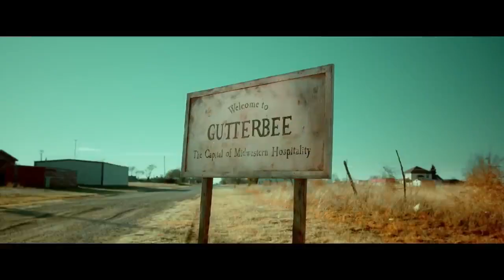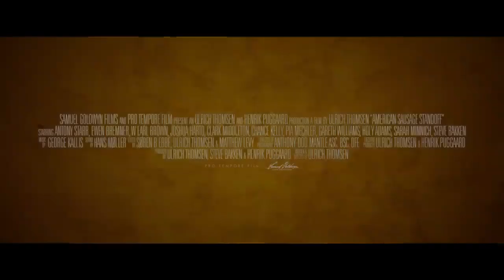AMERICAN SAUSAGE STANDOFF Official Trailer (2021). Action Movie.